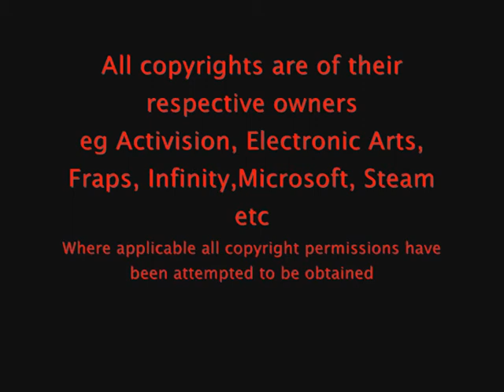Various 2005 Strykers Cheesy Cuts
WolfPack Strykers various videos